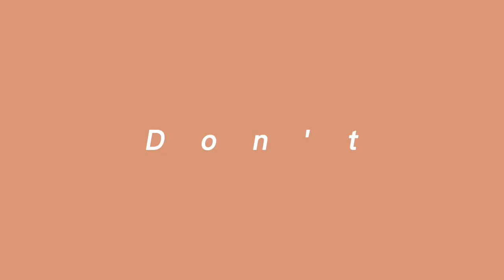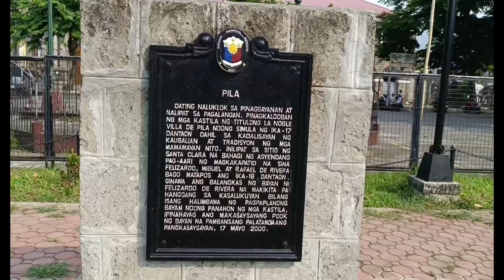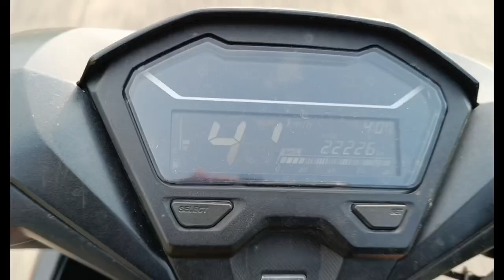Tourist attraction of pila Laguna